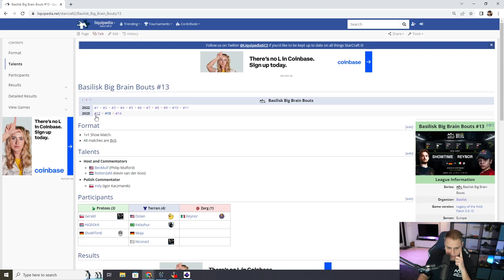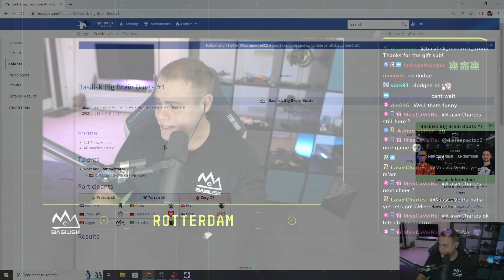StarCraft 2: Holden VS DisReSpeCT | BASILISK Big Brain Bouts #14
StarCraft 2 2023 showmatch: Holden (Protoss) and DisReSpeCT (Terran) battle it out in the first bout of the 14th BASILISK Big Brain Bouts.